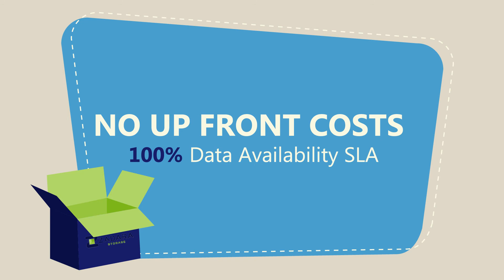On-Premise as a Service by Zadara Storage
Zadara Storage On-Premise as a Service (we call it, OPaaS) is storage built for the modern Enterprise. Flexible capacity on demand, so you only pay for what you actually use.  Zadara delivers Enterprise-class storage on-demand with no capital costs, 100% data availability SLA, strong workload isolation and it eliminates the need for data migration.